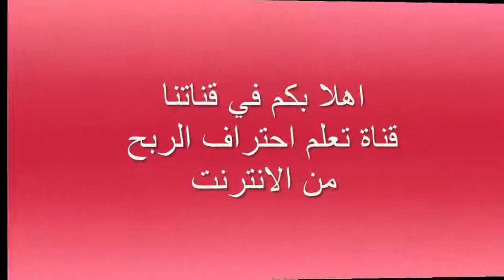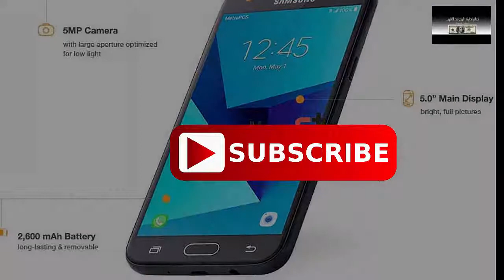مواصفات Samsung Galaxy J3 Prime